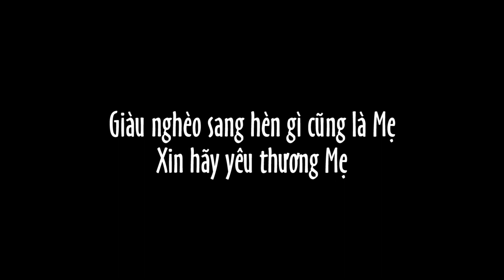Con Dâu Hạch Sách, Khinh Thường Mẹ Chồng "Nhà Quê " | PHIM HÀI MỚI HAY VCL Channel